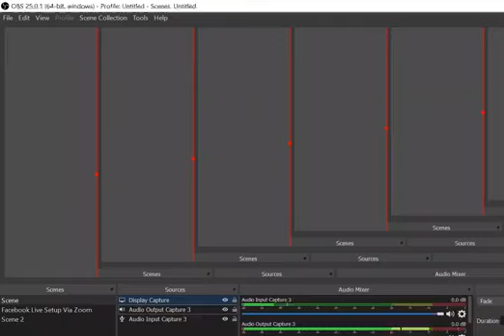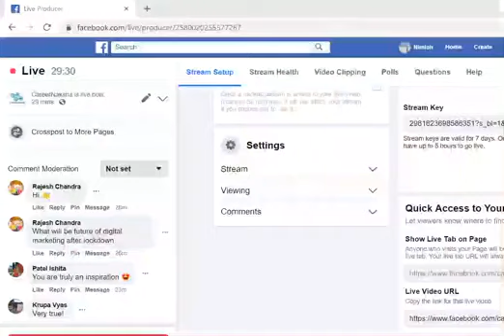Live Session on Digital Marketing with CareerNaksha's Career Talk Show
Our founder Mr. Prinkit Patel was invited for a live session with Career Naksha, a start-up of The Maharaja Sayajirao University of Baroda that guides people to choose the right career and help them enhance their skills. In the session, he talked about the agency life and career opportunities in digital marketing in details. It was quite enriching session specifically for those who want to make career in digital marketing.